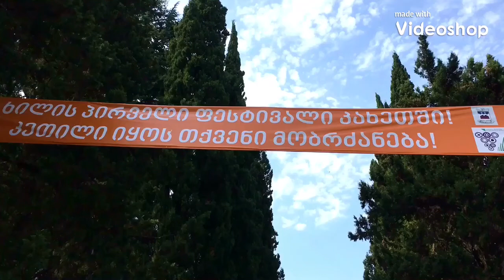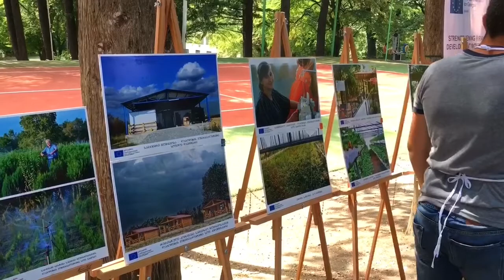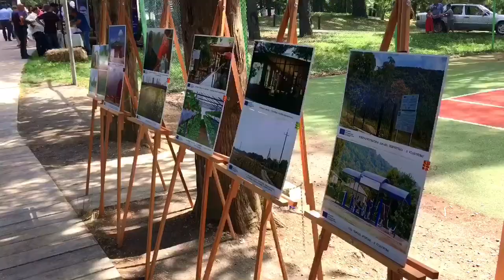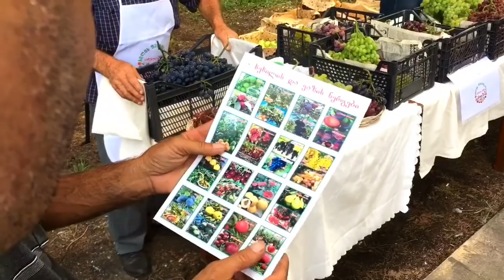ხილის ფესტივალი გურჯაანი 2018წ / Fruit festival Gurjaani 2018 / фестиваль фруктов Гурджаани 2018